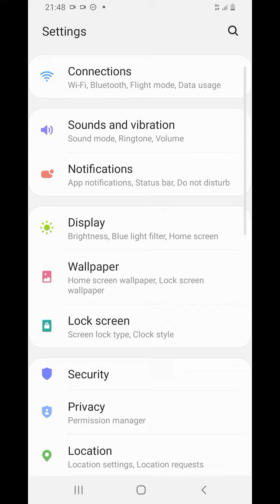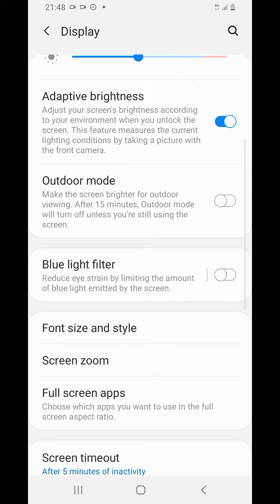Samsung Galaxy M02 Enable Dark Mode , How To Set Dark Mode in Samsung Galaxy M02